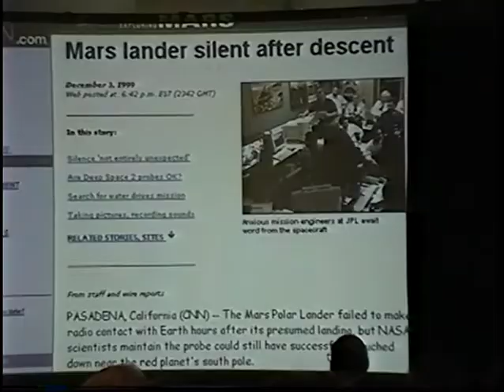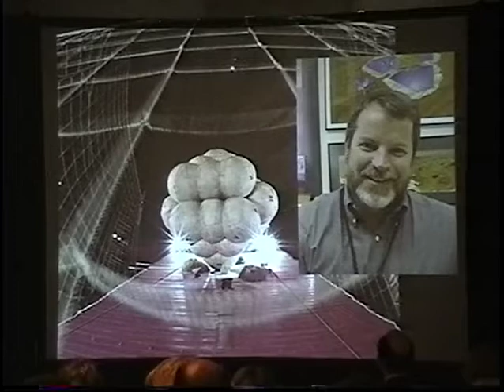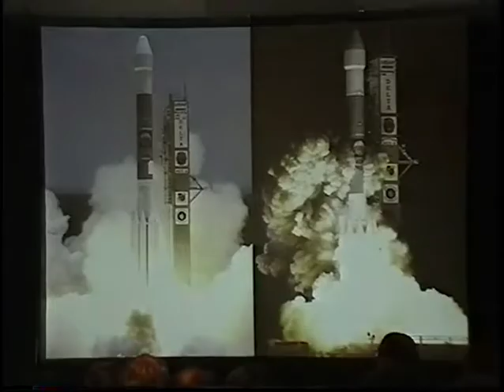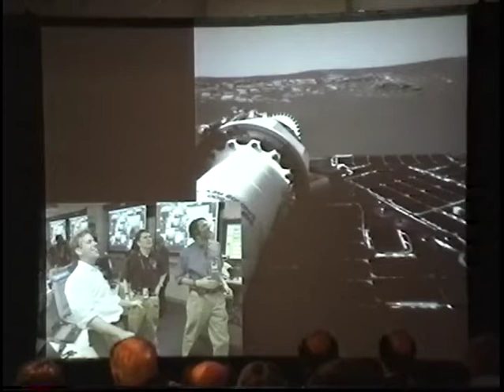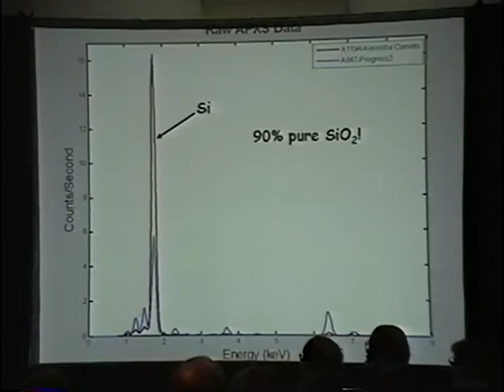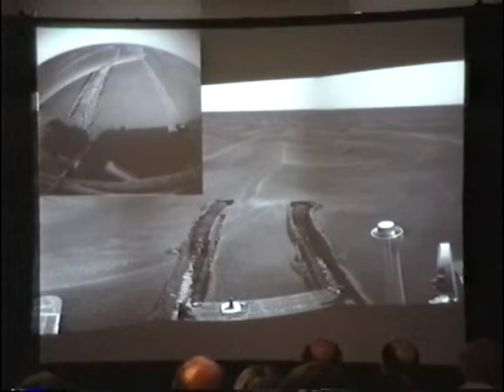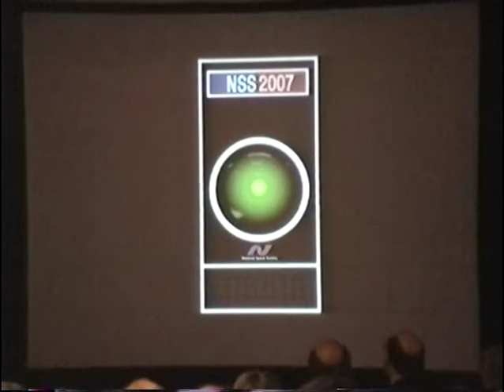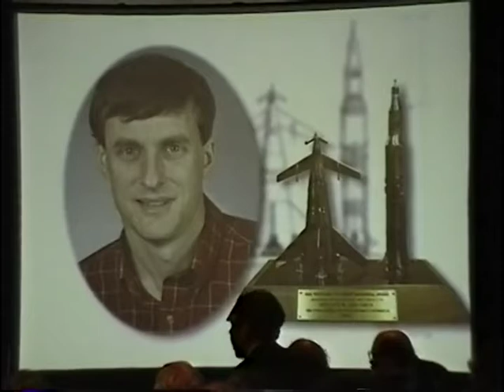ISDC 2007 - Saturday Awards Banquet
The National Space Society's 26th annual International Space Development Conference was held May 44-28, 2007 in Dallas, TX.

Von Braun Award Presentation:
Greg Allison - Introduction - 0:10
Steven Squyres - Mars Rover Presentation - 2:06
Von Braun Award Video - 33:10
Greg Allison & Kirby Ikin - 38:44
Frederick Ordway III - Reflections on Werner Von Braun and Award - 39:40

Space Pioneer Awards:
Greg Allison - Introduction - 44:30
Kenneth Cox - Acceptances Speach - 48:02
Greg Allison - Introduction - 54:24
Frederick Ordway III - About Heinz Hermann Koelle - 56:14

Greg Allison - Introduction - 59:17
Mark Hopkins - NSS Space Activist Awards - 59:41

Greg Allison - Introduction - 1:15:04
Paula Goodlett - James Patric Baen Memorial Writing Contest Award  - 1:15:34
Greg Allison - Awards Committee thank you and closing - 1:16:48